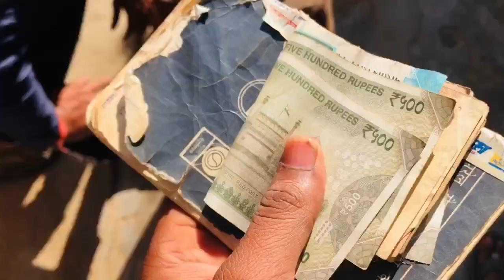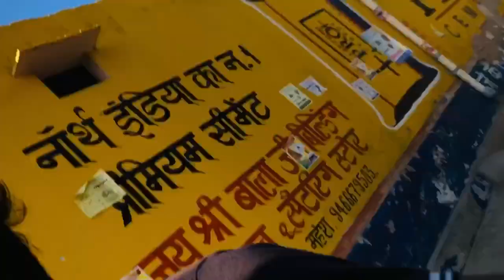आज गाँव में वारदात करदी 🤬॥ mood गर्म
ॐॐॐॐॐॐॐॐॐॐॐॐॐॐॐॐॐॐ